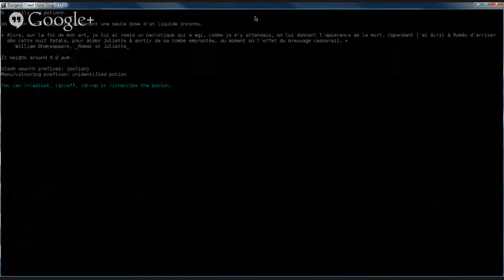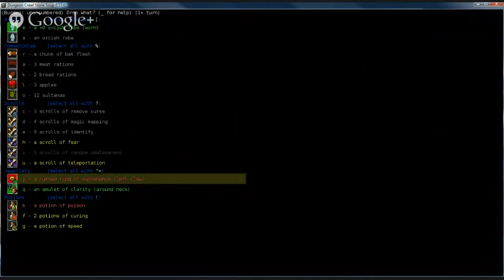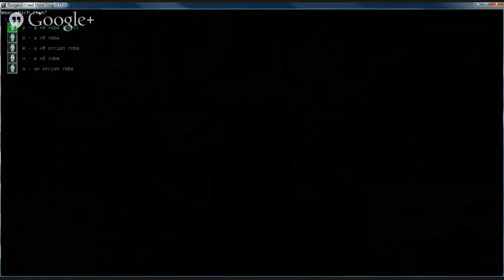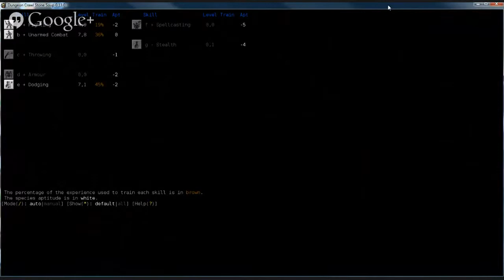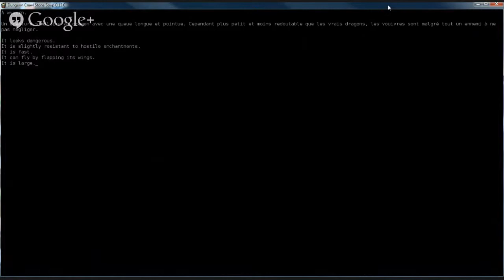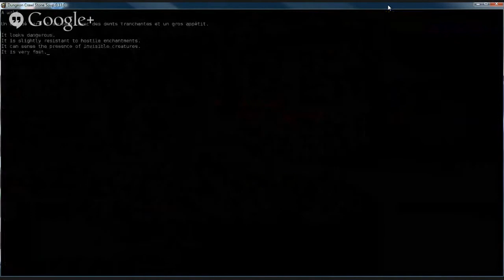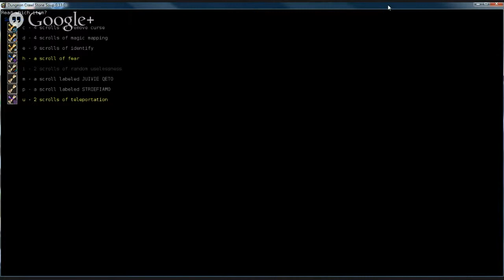Let's Play DCSS - Saison 1 - Épisode 3 - Un loup mort c'est mieux - par Orgams - Roguelike.fr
Nouvelle vidéo de mon petit Llort,un peu moins trépidante que les autres, mais intéressante sur la fin !

# Youtube est trop lent ? Toutes les vidéos HD en téléchargement